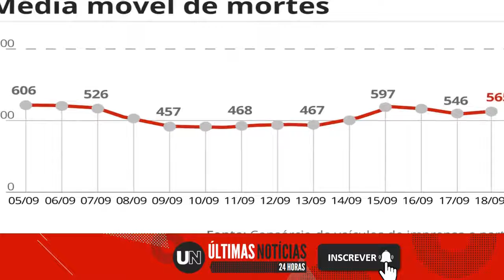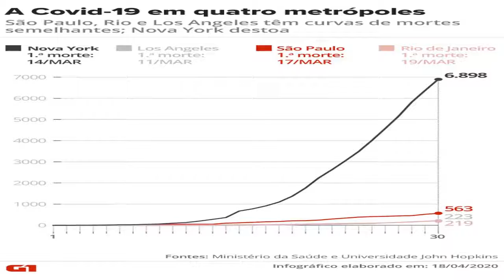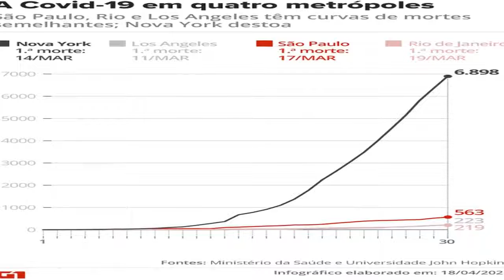Brasil ultrapassa 590 mil mortes por Covid; RJ divulga cerca de 100 mil casos represados, e país tem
País contabiliza 590.547 óbitos e 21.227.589 casos de coronavírus, segundo balanço do consórcio de veículos de imprensa com dados das secretarias de Saúde. Número de casos registrados em 24 horas passou de 125 mil após ajuste em sistema que passou a contar casos represados.

Brasil ultrapassa 590 mil mortes por Covid; RJ divulga cerca de 100 mil casos represados, e país tem recorde diário de registros

Acessado em: 19 de setembro de 2021 às 06:06